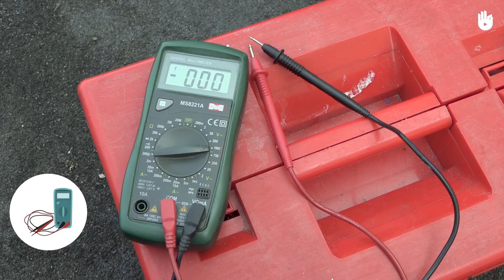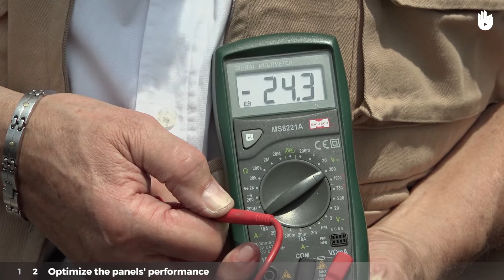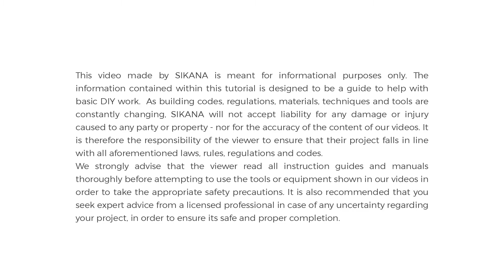How to Produce Electricity Using the Sun | Renewable Energy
In this video you will learn the basic principles of solar energy.

This is a small series on renewable energies which teaches the basics of harnessing photovoltaic energy.

To learn more on this topic, and to find the rest of this video program in its entirety, simply follow this